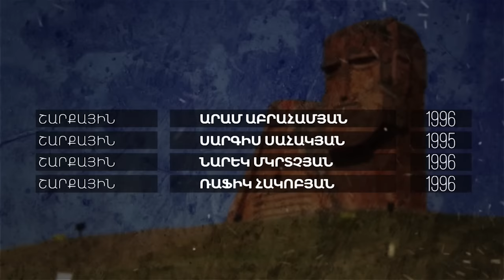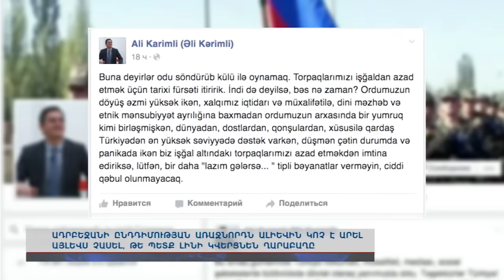«Ժամը» լրատվականի թողարկումը, 14:00, 06.04.2016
«Ժամը» լրատվականի արտակարգ թողարկումը՝ վերջին լուրերով: